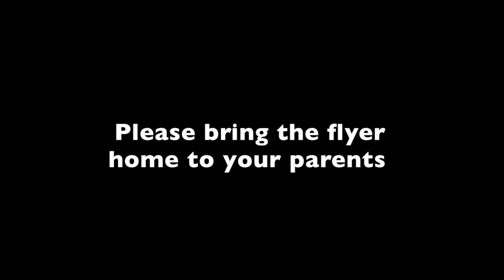Speech and Debate Commercial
This video is about Speech and Debate Commercial